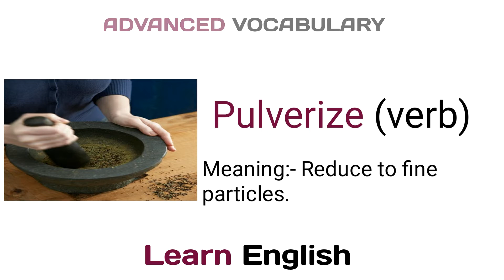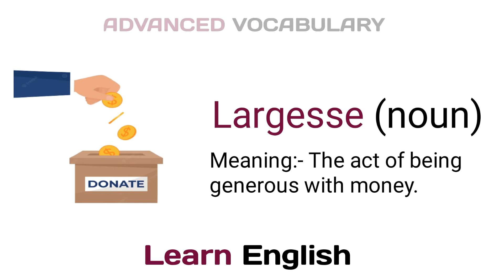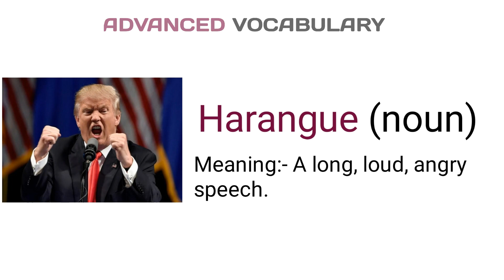Advanced English Vocabulary with Pictures|| 10 English Words Meaning with pictures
Advanced English Vocabulary || 10 English Words Meaning with pictures || English Words

         I took useful basic english words with meaning those we use in our daily life most and daily use english sentences, you are going to get lots of english words with meanings. So that you also will be able to improve your vocabulary and can use all of these daily use words in daily life.
 english sentences
 english sentences for daily use
 spoken english
 english speaking practice
shorts english sentence
learn english
 english vocabulary
 let me flow english
 let me flow vocabulary vocabulary words
 vocabulary
 vocabulary words english learn vocabulary words

advanced vocabulary
learn english